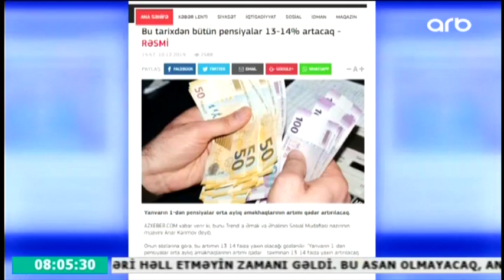Yanvardan bütün pensiyaların 13-14 faiz artacağı proqnozlaşdırılır